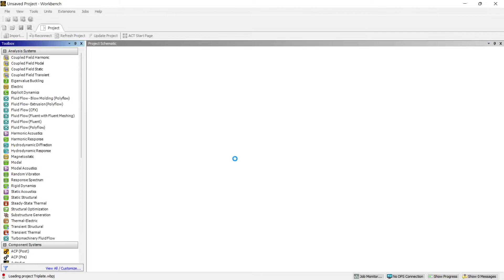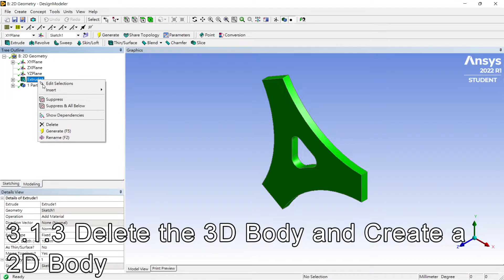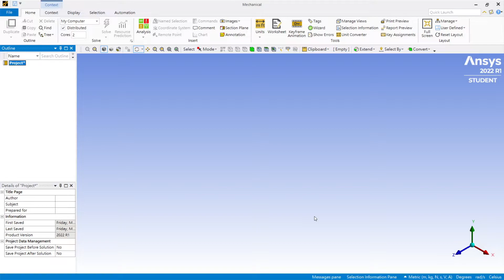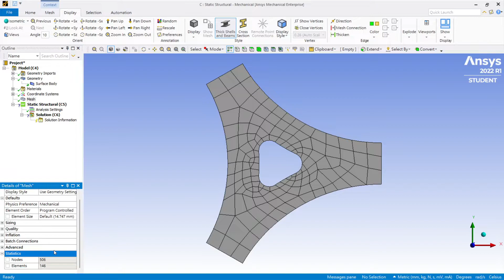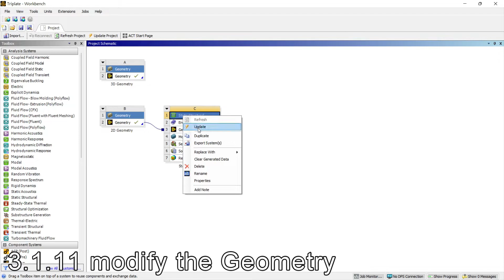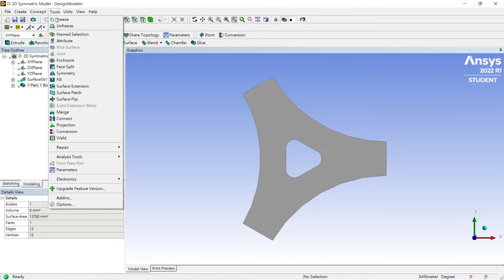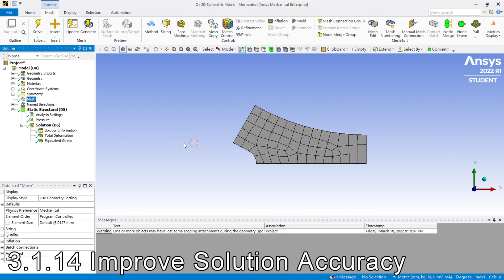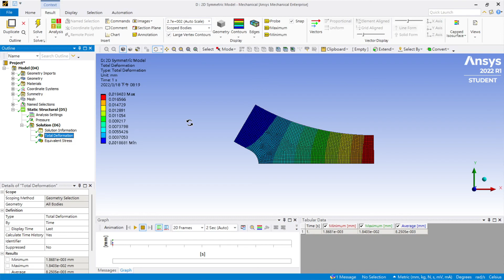Sec03-01(2022R1)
This is an exercise in a book by Huei-Huang Lee.For more resources, please